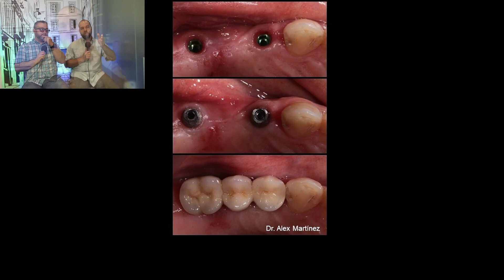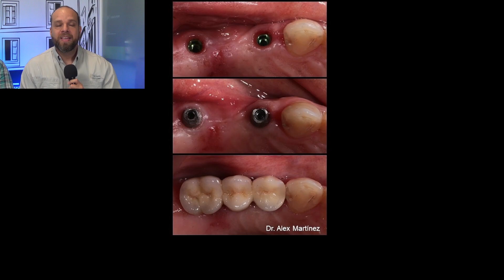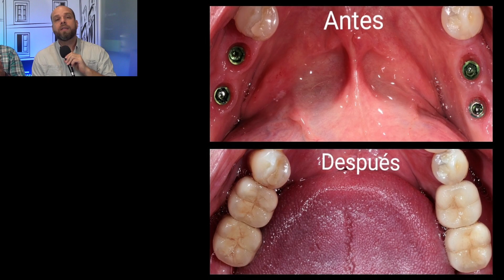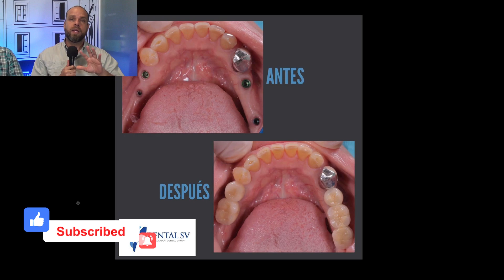Implantes DENTALES Cuando faltan Varias PIEZAS 😬 //CASOS REALES//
¡Hola amigas y amigos! Este día les comparto un video donde hacemos revisiones de CASOS REALES de implantes dentales cuando faltan muchas piezas.

Veremos las diferentes soluciones que la odontología te ofrece para que sigas teniendo una hermosa sonrisa.

¿Quieres SABER cómo GRABO?
Acá te dejo mi SETUP:
Canon EOS 6D Mark II Digital SLR Camera Body, Wi-Fi Enabled
Sigma 35mm F1.4 Art DG HSM Lens for Canon, Black
Mackie ProFXv3 Series, 10-Channel Professional Effects Mixer with USB, Onyx Mic Preamps and GigFX effects engine - Unpowered (ProFX10v3)
Shure PG48-XLR Cardioid Dynamic Vocal Microphone with XLR-to-XLR Cable
18 inch Led Ring Light with Tripod Stand & Phone Holder